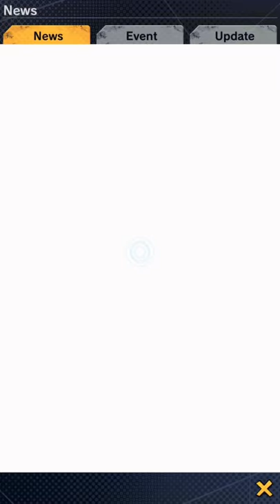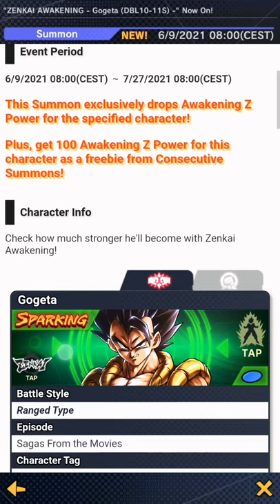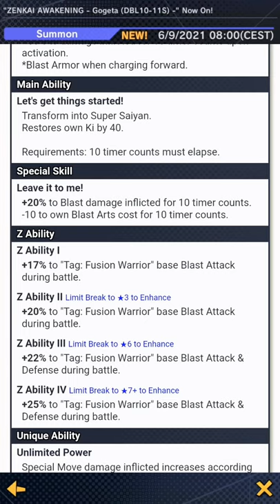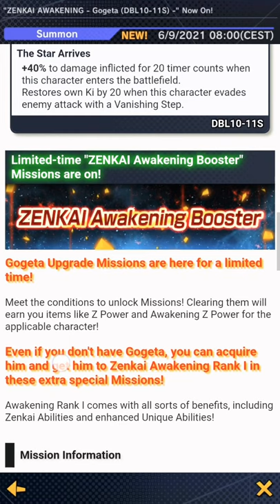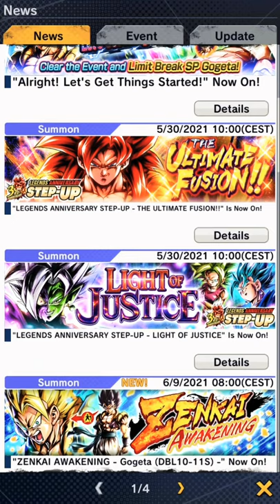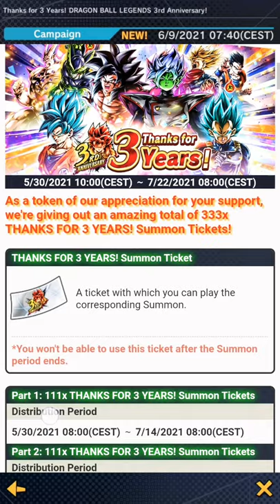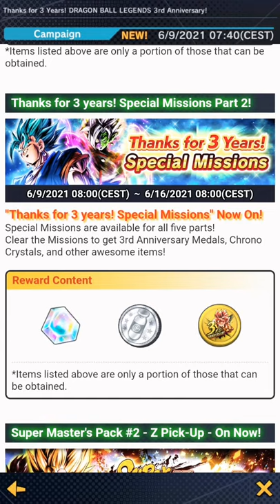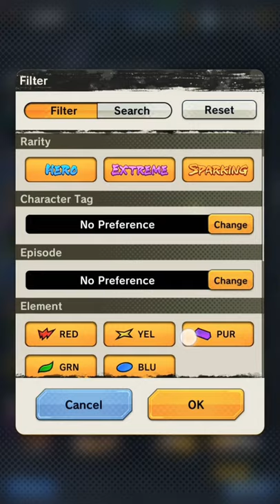📢DRAGON BALL LEGENDS 🔥 ®️ ACTUALIZACION Y NUEVO ZENKAI GOGETA SS👌📣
💯™️ACTUALIZAMOS EVENTOS CON RECOMPENSAS DE CC💎 Y OS CUENTO LAS HABILIDADES DEL NUEVO ZENKAI🔥🔥